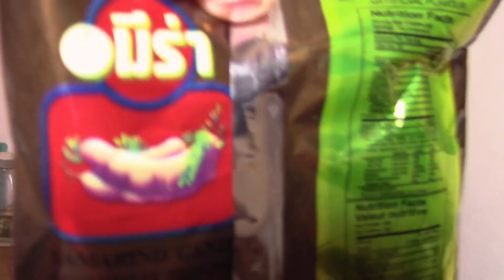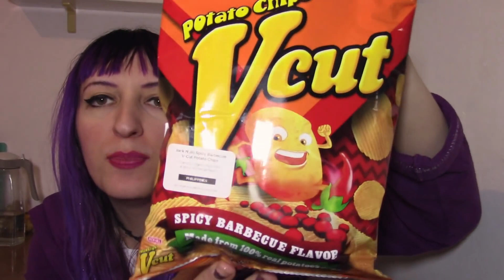Assaggio le bolle di sapone Succo alla curcuma, caramelle al tamarindo, ecc